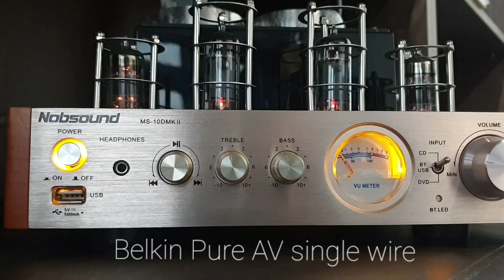jbl studio 530 / nobsound ms 10d mk2 / belkin pure av cable